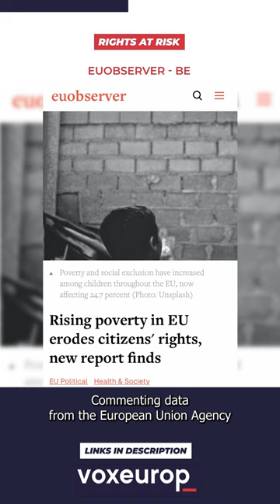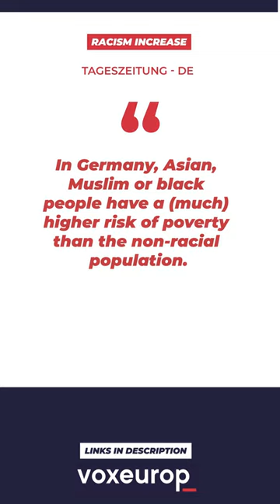Press review | Poverty erodes European rights (and vote)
For more content go to voxeurop.eu and on displayeurope.eu